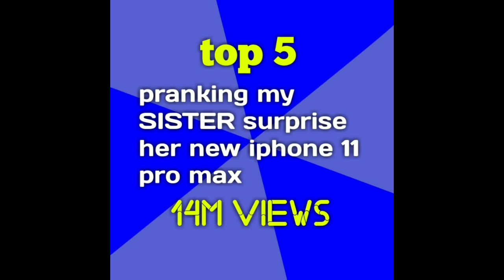top 10 most viewed videos of miss IVANA ALAWI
ang video po na ito ay base lng po sa aking pagsisiyasat.. salamat po sa mga suporta nyu godbless po